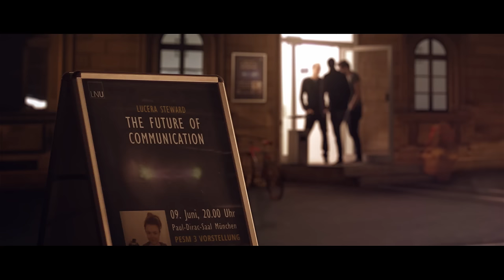INSEPARABEL Trailer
Zusammen mit ihrem engen Freund Ted, entwickelte die Physikstudentin Lucy eine neue Art der Datenübertragung. Doch die beiden ahnen nicht, dass die Erfindung das fehlende Puzzelteilchen in einem jahrhundertealten, wohl gehüteten Geheimnis im Untergrund Münchnens ist.
Inseparabel ist ein rasantes Münchner Mystery-Adventure und der Bavaria Film-Abschlussfilm von Vincent Wild.